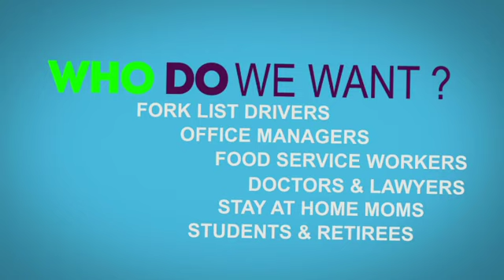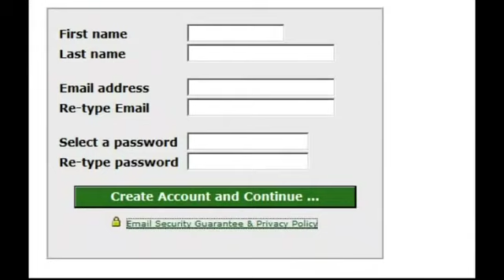Make Money With Project Payday!